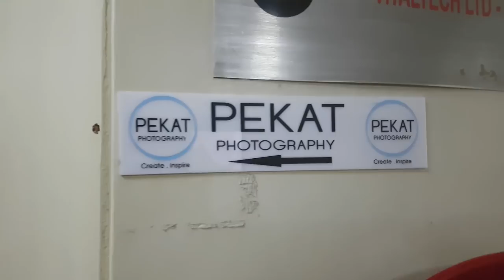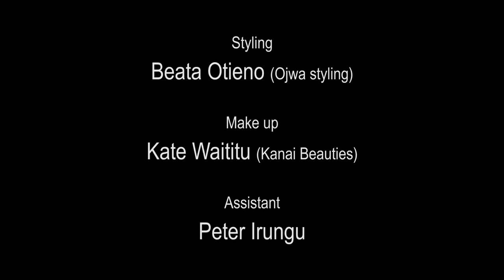The Saloon BTS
In pre-colonial Kenya a story is told of a saloon built at the heart of an infamous town “Death City” in the Eastern Frontier District. The small town was inhabited by a group of outlaws who committed serious war crimes during the Great War of Liberty of 1871 and fled East of Mt. Kirinyaga (now Mt. Kenya). We set out to photograph a few of the remaining 5th Generation descendants who still own and control the secret saloon.

Song: Kothbiro by Ayub Ogada